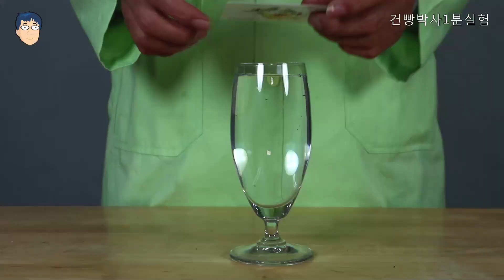STEAM_13_뒤집어도 쏟아지지 않는물_소이현인교진_인교진과학실험_Water that does not spill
STEAM초등과학실험캠프 (건빵박사 조건호 지음)
65쪽에  과학원리 설명을 자세히 해 놓았습니다.
13 물이 쏟아지지 않아요

건빵박사 과학실험이 방영되었습니다

물을 담은 컵에 카드를 덮고
손가락으로 누른후 컵을 뒤집어도 물이 쏟아지지 않는다.
카드 가운데 송곳으로 구멍을 뚫고
이쑤시개를 컵속으로 천천히 밀어 넣어면
물은 쏟아지지 않고 이쑤시개가 컵안으로 들어간다.
과학원리
컵속에 공기가 들어가지 않으면 컵 바깥쪽의 대기압이
카드를 누르기 때문에 카드가 떨어지지 않는다.
구멍을 뚫어도 물이 새지 않는 이유는
물의 표면장력에 의해 물분자가 구멍을 막고 있기 때문이다.

Cover the card with a cup of water
Water does not spill when you turn the cup after pressing it with your finger.
Drill holes in the card
Slowly push the toothpick into the cup
The water does not spill and the toothpick enters the cup.
Science principle
If there is no air in the cup, the atmospheric pressure outside the cup
The card does not fall because the card is pressed.
Why does not the water leak through the hole?
This is because water molecules block the holes by the surface tension of water.